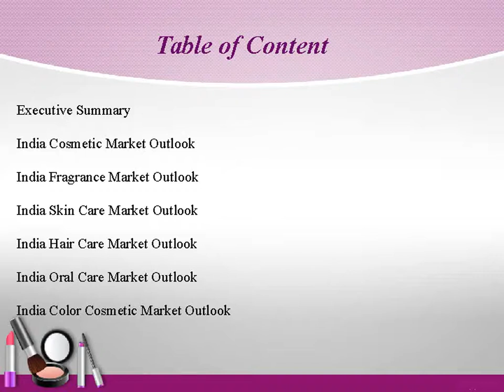Cosmetic Market in India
Market Reports on India present the latest report on “Cosmetic Market in India”, cosmetic products like general mass and specialized skin brightening, anti-acne creams, body moisturizers & lotion, sun protection products are increasing rapidly.